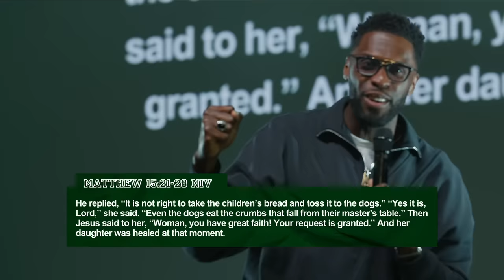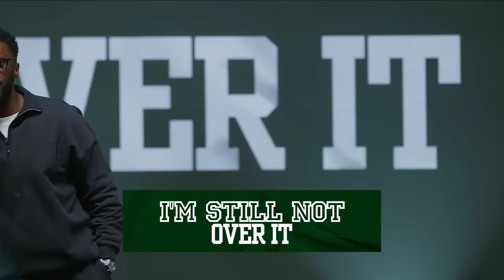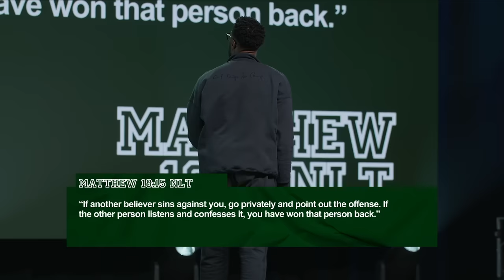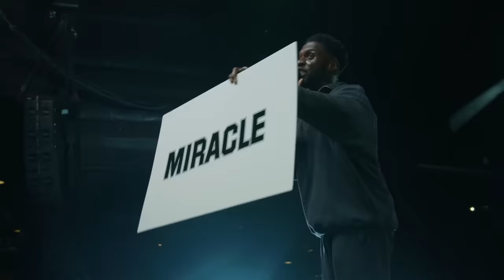I'm Still Not Over It | Robert Madu | Social Dallas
Pastor Robert shares a special message on how to get over being offended.